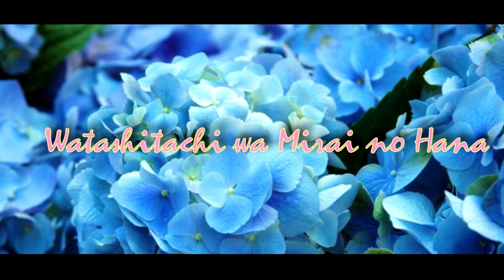【NGDF-R1】Watashitachi wa Mirai no Hana【N-VY】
Hi! We are N-VY and this is our R1 Submission for NGDF CB!
Theme Interpretation: A thorned rose

Here we meet again, changed from who we once were. Newly bloomed buds turned to roses with protection from our thorns.
Credits
❀ Yuri Midou ~ Light
❀ Kanata Konoe ~ KAiARI
❀ Haruka Konoe ~ Rice
❀ GVideo: Rice, Shin Berkenstel & KAiARI
❀ BMix: darkhunterc7 & KAiARI
❀ VArt: June (Sketch & Line),  Light (Color & Shading)
❀ BScripting: Rice
❀ BHarmonies & Adlibs: KAiARI
Original Credits
❀ Lyrics: Aki Hata
❀ Composition/Arrangement: Seiji Mura